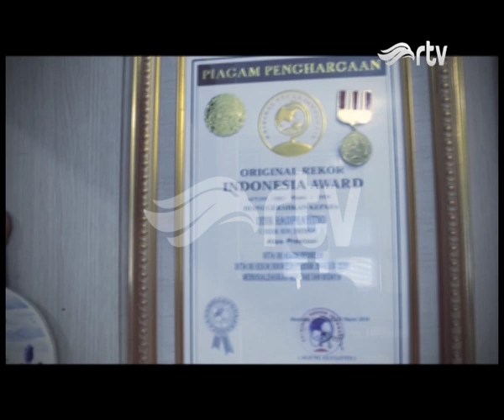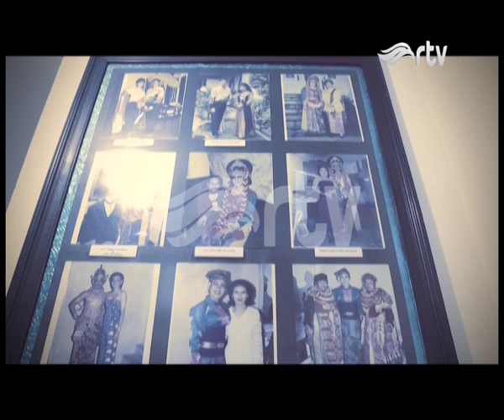Mengenal Lebih Dekat Sosok Didik Nini Thowok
Didik Nini Thowok adalah maestro tari Indonesia sebagai penari lintas gender (cross gender). Melalui tariannya yang memukau, ia telah mengharumkan Indonesia selama puluhan tahun